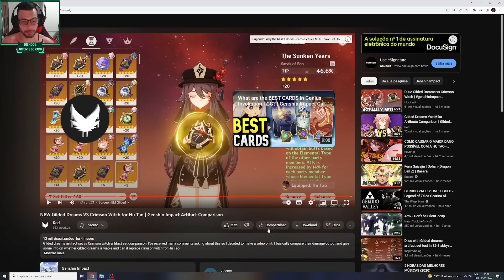BRUXA OU SONHOS QUAL É MELHOR NA HUTAO?? GENSHIN IMPACT